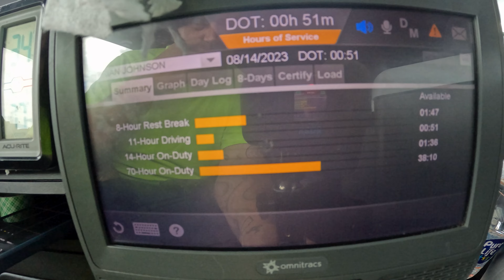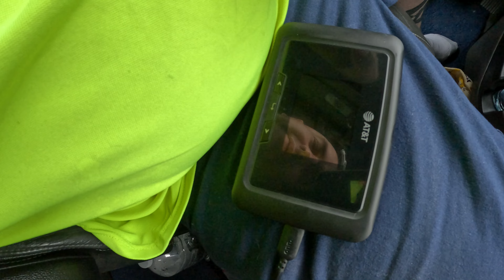Trucking Vlog 275 8-14 Loaded in Mi and ran down to Iowa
Most the daily Vlogs will have the first 5-9 mins of actual interesting edited content and the rest will be unedited bonus footage from my day. Most people will only want to watch the first 5-9 mins but for those who like to watch a little bit more, I always include a little extra.

Russellville Arkansas
Russellville Ar
daily vlog
Vlog
Trucking Vlog
dji
go pro